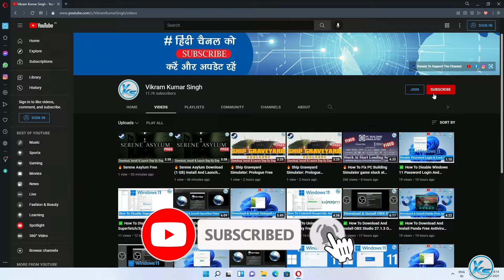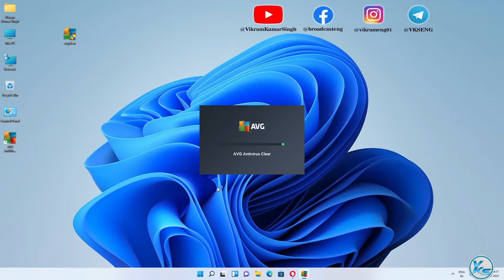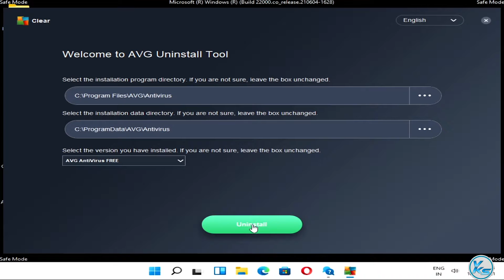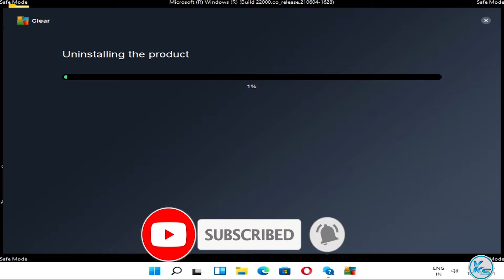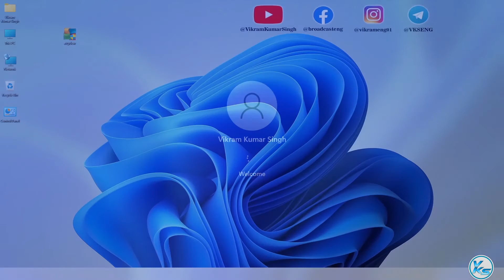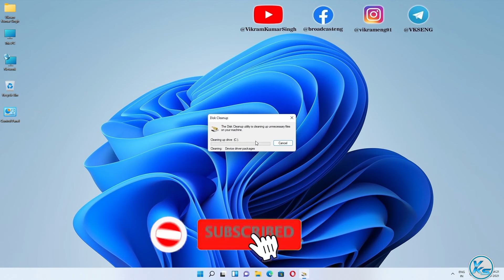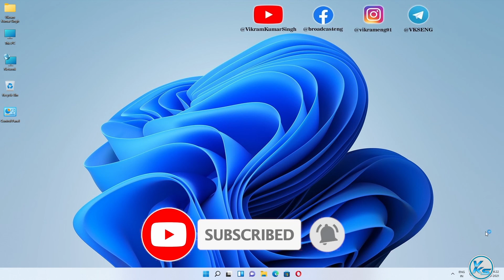✅ How To Uninstall AVG Antivirus From Windows 11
In This Tutorial, I will be Showing You ✅ How To Uninstall AVG Antivirus From Windows 11 | windows 11 se avg antivirus kaise uninstall kare | विंडोज 11 से एवीजी एंटीवायरस को कैसे अनइंस्टॉल करें

CREDITS: Microsoft avg, And Microsoft Team